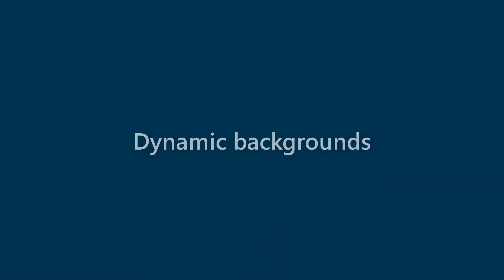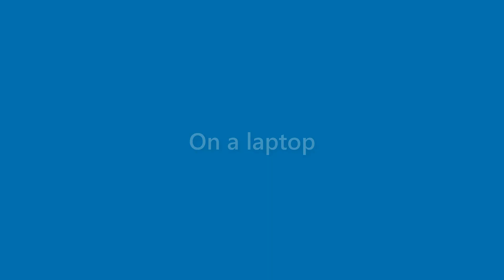Becky Cox - appearance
Name Look - Becky Cox - appearance. In this video we present "Becky Cox" name look and feel in various scenarios.
This video will cover:
How does "Becky Cox" look as a personal letterhead?
How does "Becky Cox" look on a business card?
How does "Becky Cox" look on a computer/laptop screen?
How does "Becky Cox" look with different background colors?
How does "Becky Cox" look with various fonts?